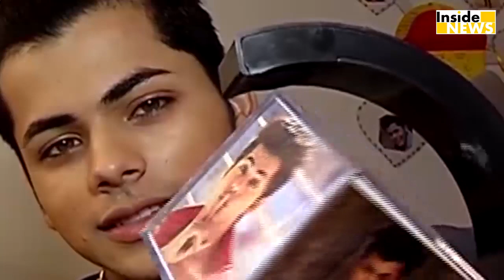Aladdin - Naam Toh Suna Hoga - Upcoming Episode - 21st August 2019